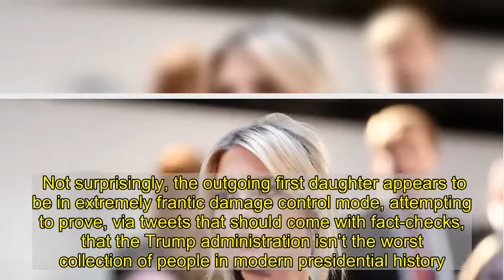Ivanka Trump Desperately Tries to Rehab Her Image on the Way Out the Door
When Ivanka Trump and Jared Kushner first took jobs in the White House in 2017, they presumably assumed that eight years later, they‘d return to New York and be crowned the king and queen not just of an exclusive social set but the city—nay, the entire globe. Vogue would put them on the cover of the September issue. Billionaires would beg them to sit on the boards of their companies to lend an air of credibility. People would scream, “I love you Javanka!” as they walked down the street. Politicos would constantly beg them to run for president. Penguin Random House would get into a bidding war for their memoirs, telling The New York Times, “That $65 million we dropped on the Obamas? Peanuts compared to what we’re shelling out for these two.” When being introduced at major conferences people would say, of Jared, “And now please welcome the man who brought peace to the Middle East!” World leaders would do whatever the opposite of pulling a “Who the f--k is this and why is she here?” face when approached by the first daughter. Instead, they’re being unceremoniously booted out of the place after just four years, with significantly worse reputations than when they started. To be clear, no one was falling all over themselves to get an audience with the couple before Donald Trump was inaugurated but they weren’t reviled among the people whose opinions they presumably once and probably do still care about, with just a narrow portion of Manhattan reportedly looking forward to their return, and an open invitation from Staten Island to take the ferry out and put down roots. “Everyone with self-respect, a career, morals, respect for democracy, or who doesn’t want their friends to shame them both in private and public will steer clear,” a former friend of the couple told my colleague Emily Jane Fox, which probably has something to do with kidnapping and the possible prison sentences and the whole not-giving-a-crap-if-New-Yorkers-die-of-COVID-19 business. Not surprisingly, the outgoing first daughter appears to be in extremely frantic damage control mode, attempting to prove, via tweets that should come with fact-checks, that the Trump administration isn’t the worst collection of people in modern presidential history. For instance, on Tuesday alone, Ivanka wrote this: …which might sound impressive were it not for the fact that there’s a reason greenhouse gasses are down and it’s that her father (and husband) royally screwed up the country’s pandemic response, leading to the deaths of 250,000 Americans and a situation wherein no one can go anywhere. As USA Today put it: Also: